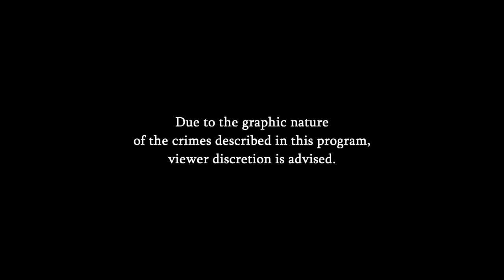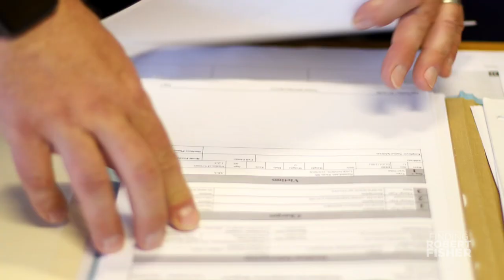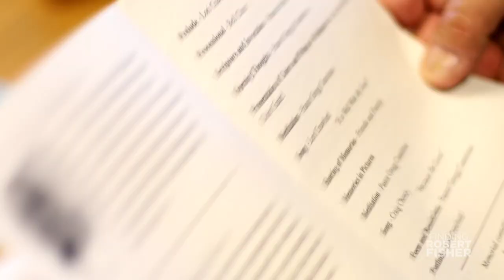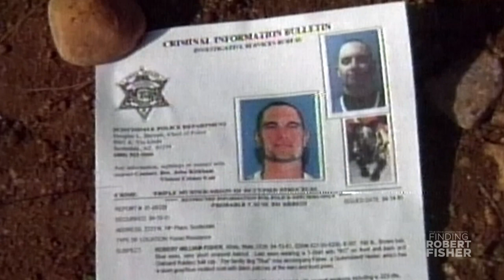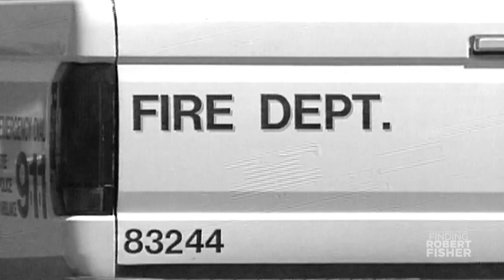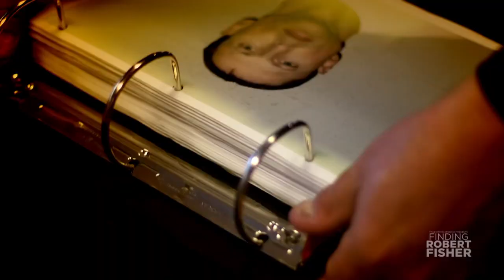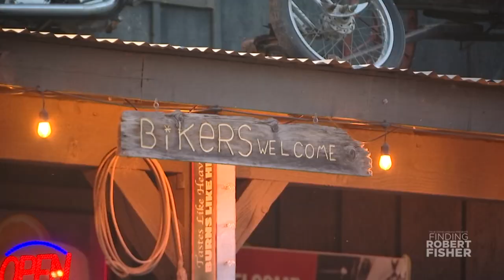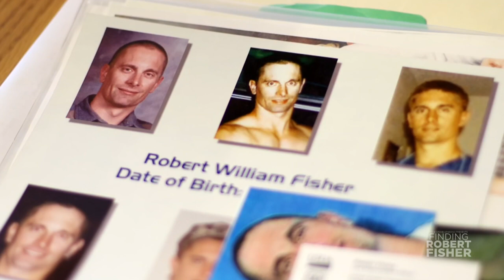'Finding Robert Fisher' documentary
On the morning of April 10th, 2001, residents in Scottsdale, Arizona woke up to a home exploding into flames. The house belonged to the Fisher family, and investigators quickly learned there were three bodies inside, wife Mary Fisher, and the two young kids 12-year-old Brittney Fisher and 10-year-old Bobby Fisher. There was one family member missing: Robert Fisher. While investigators found his car in the woods 10 days after the crime, Robert's never been seen or heard from since. After more than 20 years, we launch our own investigation to uncover new details, information, theories, and evidence. We interview people who have never spoken out before, get exclusive access to the case file including crime scene photos, shocking tips are brought to the surface, and we go underground into caves in the woods to test out a theory.  Is he dead or alive, and where in the world is he?

It's Arizona's most infamous true crime case, and only so much has been known about the investigation...until now.